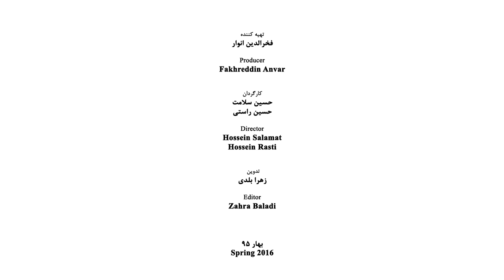Mohammad Hossein Emad - Part 06 - محمد حسین عماد - قسمت ششم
International Exhibitions
• Art International, Istanbul, Turkey, 2014
• Contemporary, Istanbul, 2005
• Art International, Istanbul, Turkey, 2015

The Installed Work
• The statue of professor Hesabi, Arak, Iran, 1999
• The statue of professor Hesabi, Booshehr, 2000
• The statue of professor Hesabi, Tehran, 2001
• The statue of Vazir, Gofteh Goo Park, 2004
• The Beheshti Memorial, Tehran, Iran, 2004

Symposiums
• The 1st National Symposium of Statuary, Kerman, Iran, 2010
• The 1st International Symposium of Statuary with Wood, Tehran, Iran, 2013

• Winner of the first award and the honorary diploma of the Mirror of Art Exhibition which was held in Bahman Cultural Center, Tehran, Iran, 2005
• The selected artist of the 4th Biennale of statuary, Tehran, Iran, 2005
• Receiving the honorary diploma and the special award of the Tandis Art Journal, Tehran, Iran, 2005
• Receiving the honorary diploma of the 5th Biennale of Statuary, Tehran, Iran, 2007